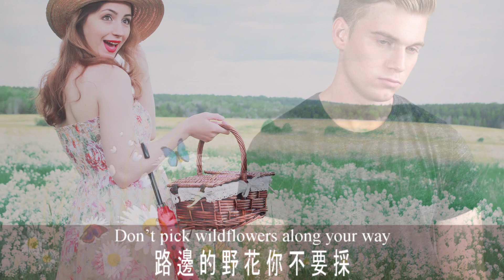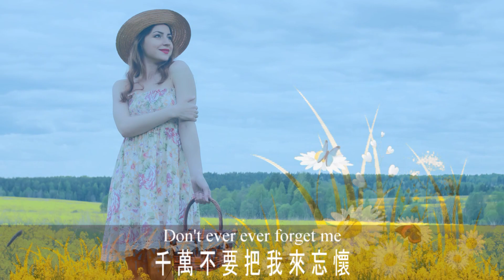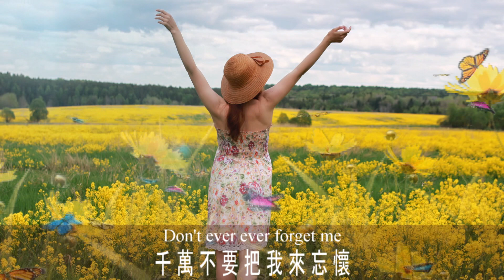高勝美 路邊的野花不要採 附中英文歌詞（高清播放）Don't Pick Wild Flowers By Roadside by Sammi Kao (HD) with lyrics